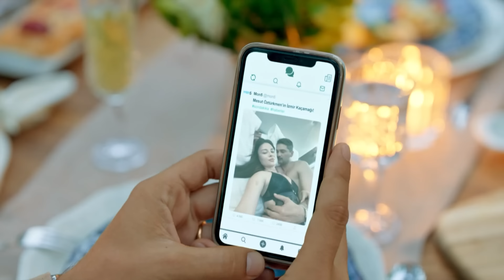Şebnem, Mesut'un Otel Kaçamağını Yakaladı! - Şahane Hayatım 30. Bölüm (FİNAL)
Şebnem, Mesut'un kaçamağını öğreniyor. YANINDAKİ KADIN KİM MESUT?
5 Haziran 2024

Onur, suçunu kabul edip Macit’le yüzleşmek ister. Şebnem Onur’u bu kararından vazgeçirmeye çalışsa da Onur, işlediği suçun sorumluluğunu almaya karar vermiştir.

Macit için ise intikam vakti gelmiştir. Oğlu Demir’in canına kıyan adamın hayatı artık avuçlarının içindedir. Bu uğurda Aysel’i bile karşısına almaktan çekinmeyen Macit, gerçeklerle yüzleşir.

Didem’den kurtulmak için Şebnem’in yöntemlerini beğenmeyen Melisa kendi yöntemlerini kullanmaya karar verir. Melisa Planını uygulamaya koyarken kendisini bekleyen sürprizden habersizdir.

Bütün bu cenderenin arasında kalan Şebnem olayları düzeltmenin yollarını ararken Didem’in beklenmedik hamlesiyle şoke olur.

KÜNYE
YAPIM: AY YAPIM
YAPIMCI: KEREM ÇATAY
ÖZGÜN HİKAYE: MERİÇ ACEMİ
SENARYO DANIŞMANI: YILMAZ ŞAHİN
SENARYO: ÇAĞLA KIZILELMA
YÖNETMEN: ÇAĞRI BAYRAK